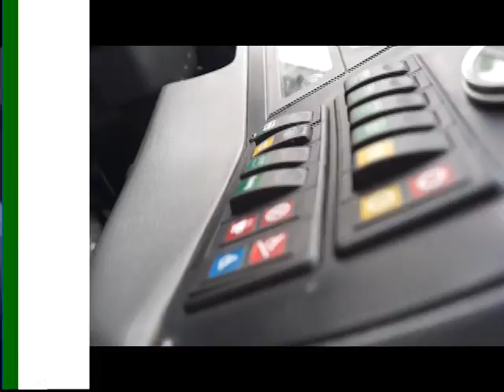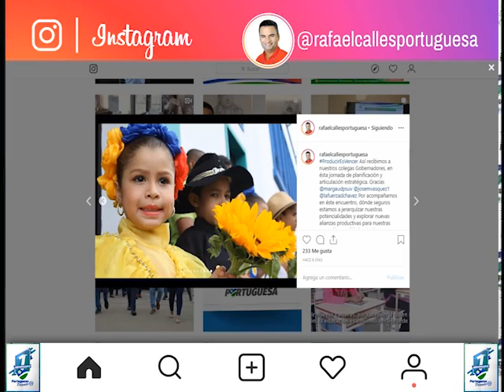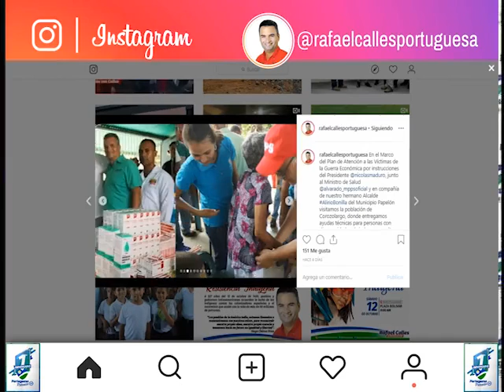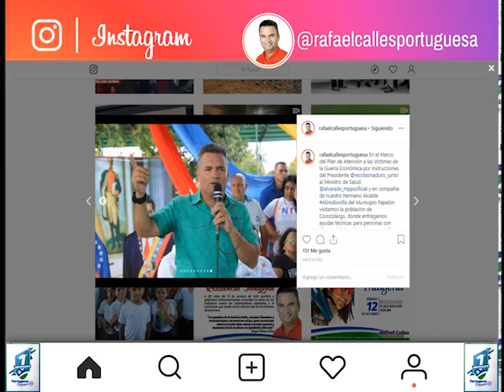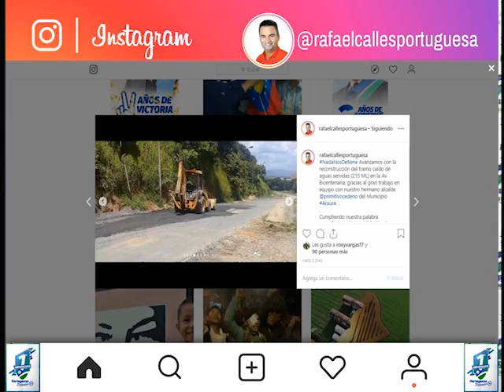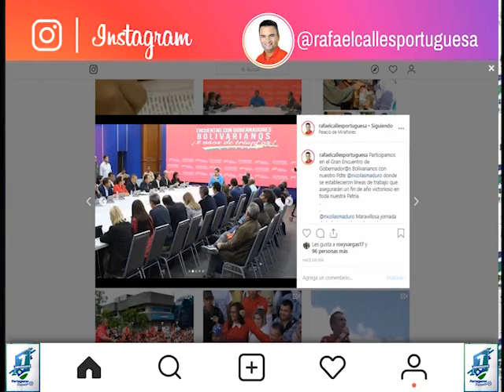PORTUGUESA POTENCIA#42 17 10 19 SEG 1